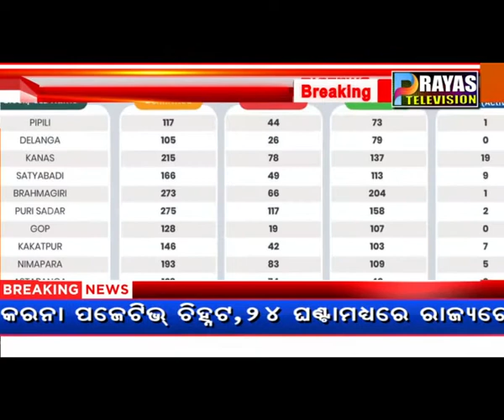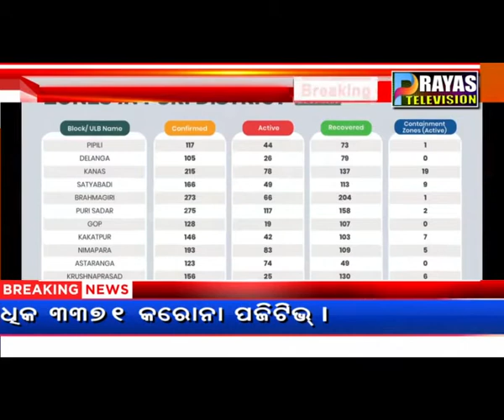ରାଜ୍ୟରେ ସର୍ବାଧିକ ୩୩୭୧ କରନା ପଜେଟିଭ୍ ଚିହ୍ନଟ,୨୪ ଘଣ୍ଟାମଧ୍ୟରେ ରାଜ୍ୟରେ ସର୍ବାଧିକ ୩୩୭୧ କରୋନା ପଜିଟିଭ୍ ।